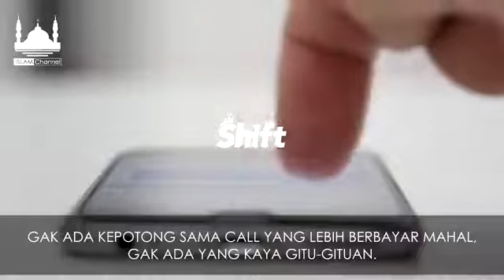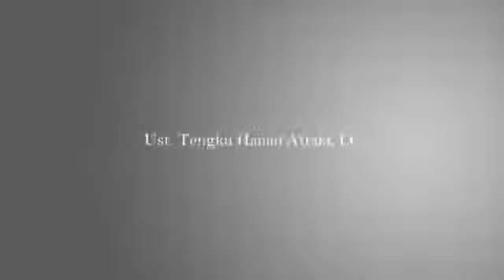Kajian shift : Mengenal Allah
Credit to :
- Ust. Teungku Hannan Attaki.Lc
- Pemuda Hijrah